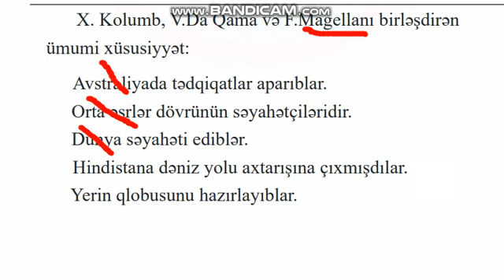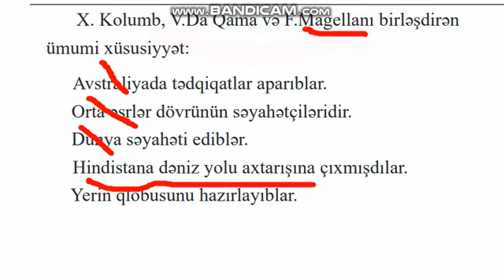SUAL-20. 27.10.2024 tarixli sınaq imtahanının X sinif Coğrafiya fənnindən izahı